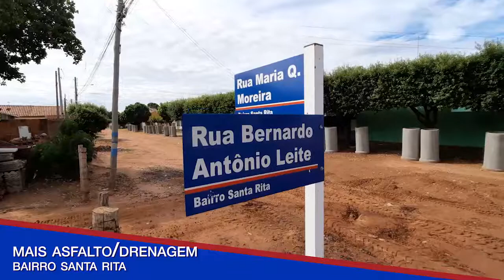Drenagem e asfalto no bairro Santa Rita em Três Lagoas